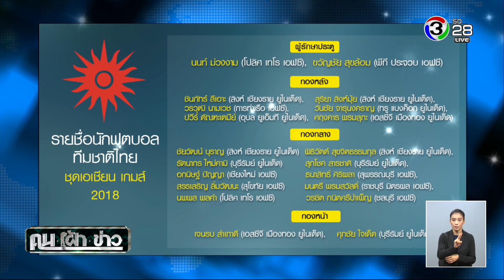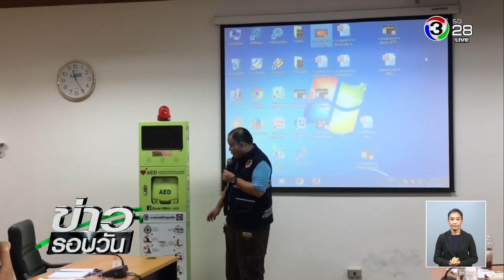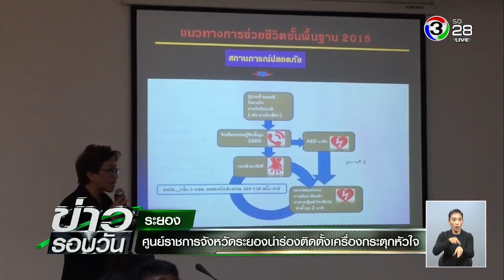คนเฝ้าข่าว | คนเฝ้ากีฬา, ข่าวรอบวัน | 11-08-61 | Ch3Thailand